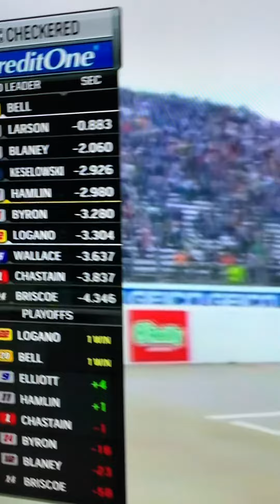ROSS CHASTAIN video game move NEVER LIFTS final corner AT MARTINSVILLE TO MAKE FINAL 4